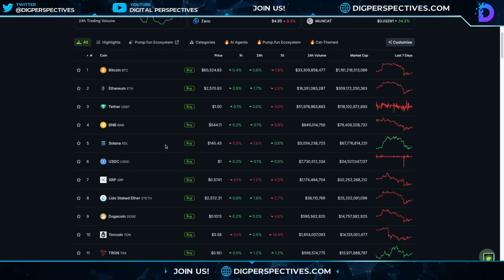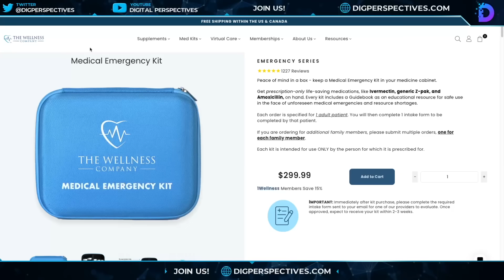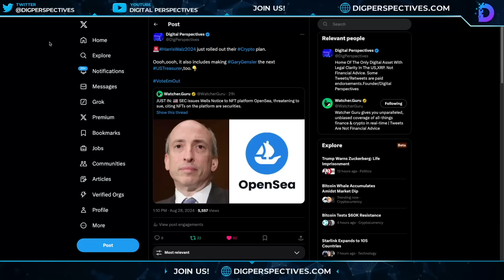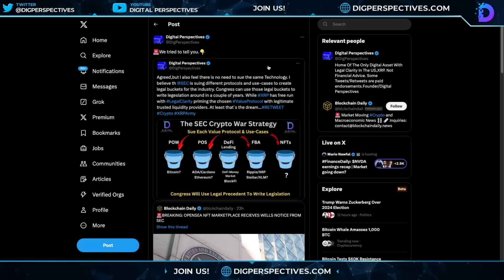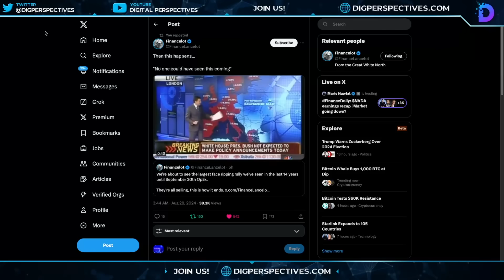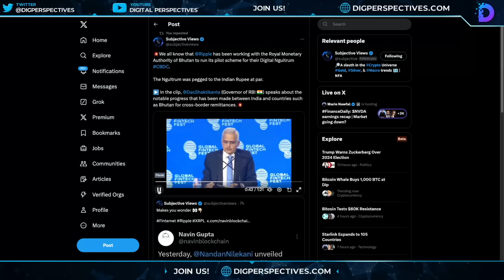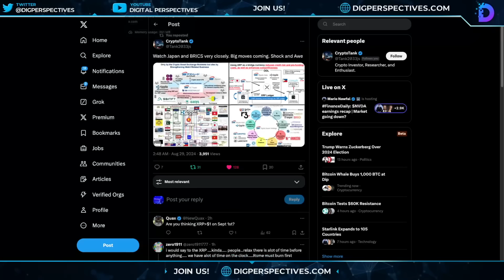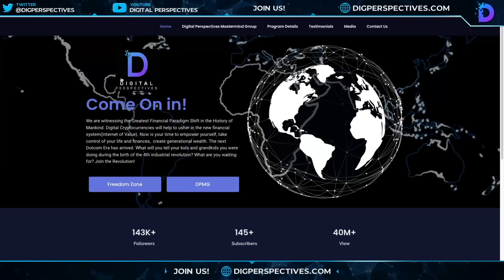Ripple/XRP-SEC Target NFTs, Australian Govt & XRP, Ripple = Bhutan/Singapore/India, Market Crash